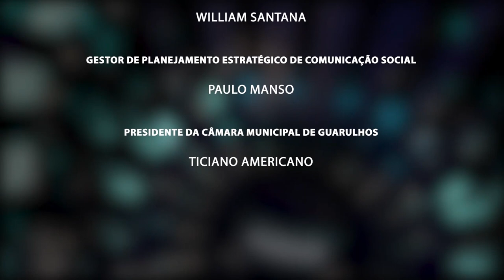10ª Sessão Ordinária - 13/03/2023 - TV Câmara